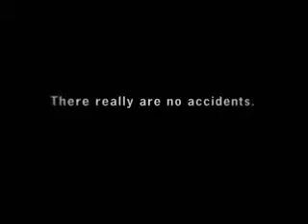Kaynak İşlerinde İş Güvenliği